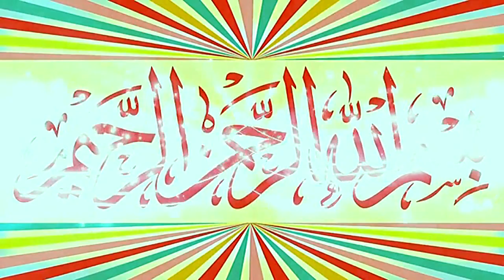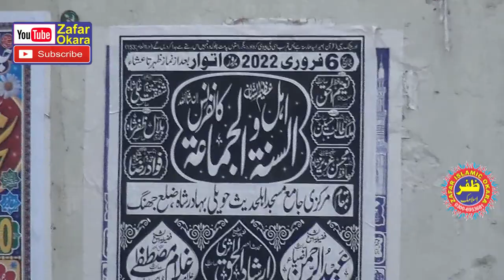Sheikh Molana Irshad Ul Haq Asri Topic Fitna inkar e Hadees.2022.Zafar Okara